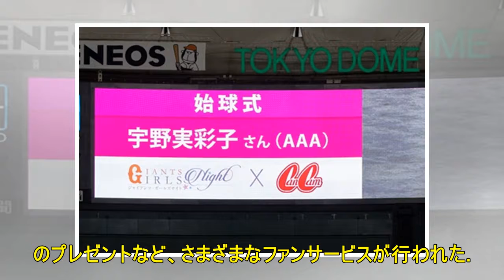AAA宇野実彩子、ショーパン姿で始球式! ノーバンならずも美脚で魅了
ダンス&ボーカルグループ・AAAの宇野実彩子が8日、東京ドームで行われたプロ野球交流戦、巨人VS西武戦の始球式に登場。美脚あらわなショートパンツのユニフォーム姿で、ノーバウンド投球にはならずもストライ...